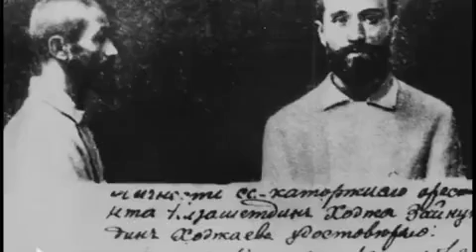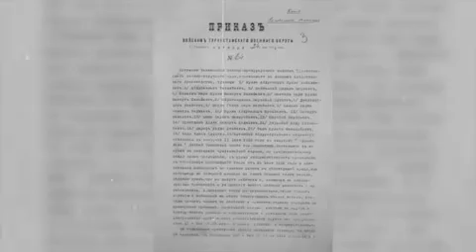"SIZ YOQTIRGAN QO'SHIQLAR"